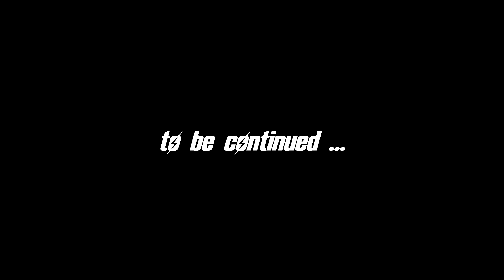FALLOUT 4 (Survival) Ep. 101 : Let's Go To War